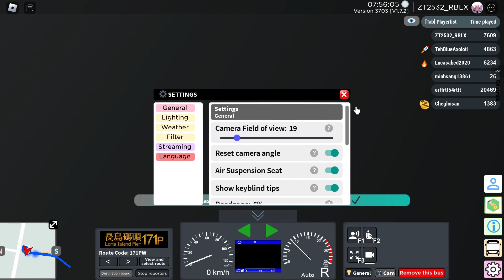[B8L RUNS 171P!] Sunshine Islands | VC6030 on 171P | with TFROTB repaint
Currently bus model: CSB Volvo B8L

Transformers: Rise of the Beasts advert created by SBSTransit2022 (JT's Transportation And Gaming).

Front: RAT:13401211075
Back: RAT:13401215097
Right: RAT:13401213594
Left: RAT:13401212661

TFROTB = Transformers: Rise of the Beasts
NOTE: VC6030 marks the first CSB B8L to receive a movie ad and running on Service 171P!

Game name: Sunshine Islands Bus Simulator
Made by addisonshiu
⚠️ This game is very big map, low-end devices may suffer from lagging or even keeps crashing at Sunshine Islands for iOS-users.⚠️
FOR ANDROID-USERS & PC-USERS ONLY TO PLAY THIS GAME.